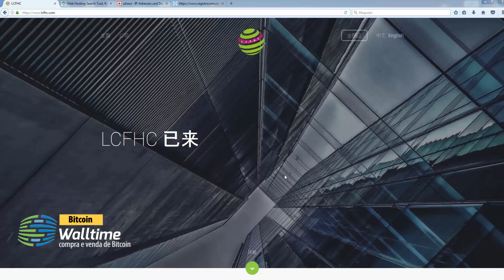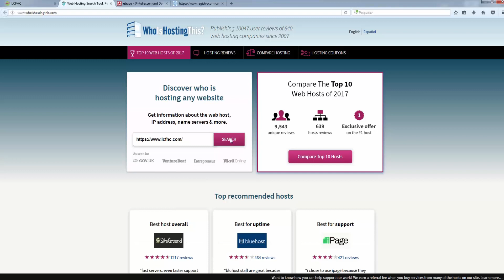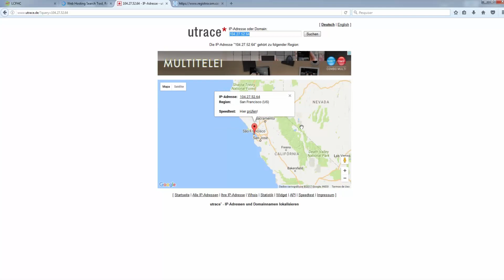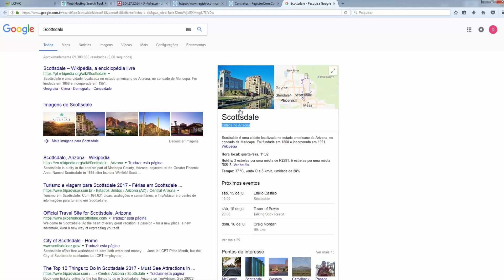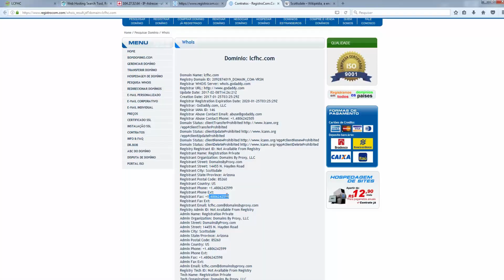LCFHC um golpe americano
Atenção "inocentes" que acreditam na moeda chinesa
vc encontra o IP do servidor da LCFHC.
encontramos onde fica esse servidor.

Se vcs quiserem aprender mesmo sobre criptomoeda estou a disposição em meus vídeos.

PATROCÍNIO
*WALLTIME COMPRA E VENDA DE BITCOINS

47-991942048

BTC
192FDJ1s3VZ3cpkZZDVEUhLFqDkNpwNSnv

DCR
DsYa3YkmxyRre4yAiyV7PbeJk27BDdP3b4j

STRAT
SaHi8NXff7DwrmRSQB6uS9MZoVUkbbaXAM

ETH
0x0795BF79a3Baca3F31dc3d8Fd4F08f635Dc342F8

BAT
0x0795BF79a3Baca3F31dc3d8Fd4F08f635Dc342F8

GOLEN
0x0795BF79a3Baca3F31dc3d8Fd4F08f635Dc342F8

SINGULAR DTV
0x0795BF79a3Baca3F31dc3d8Fd4F08f635Dc342F8

DOGE
DR8kwa5T9UFa8o5Z38qbMvbm3htQ379z22